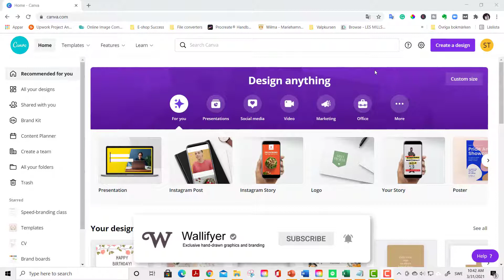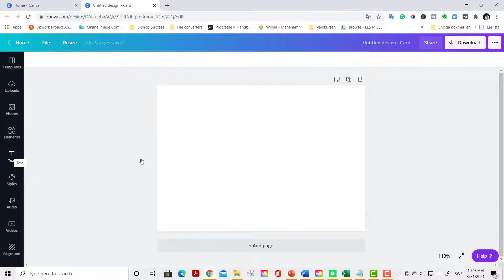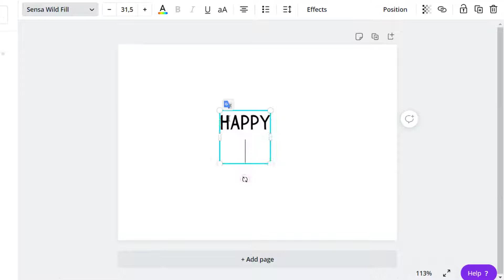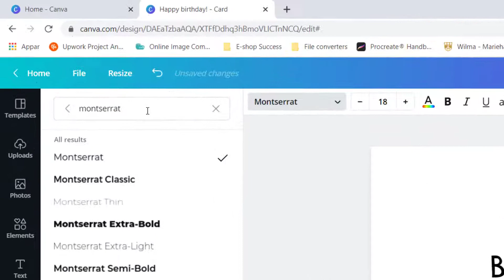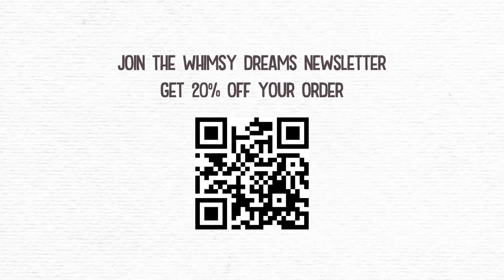How to make birthday cards at home step by step | Printable birthday cards for her in Canva Pro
How to make birthday cards at home step by step

In this fun Canva Pro tutorial, you will learn how to create a beautiful birthday card. Print your card at home. Trim the edges with the help of a pair of scissors or cropping tool.

Whimsical floral clipart

Fonts:
Sensa Wild Fill (only in Pro)
Montserrat

Colors:
Brown: 54494B
Mustard: C4A579